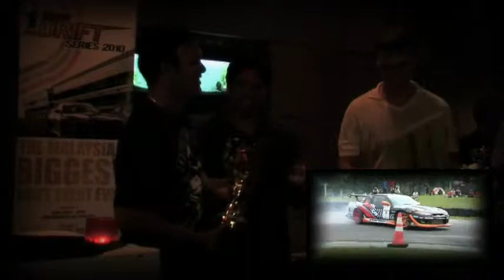FXOpen 1 Malaysia Drift Series Round 1-After Party